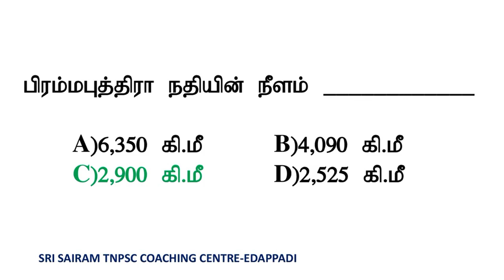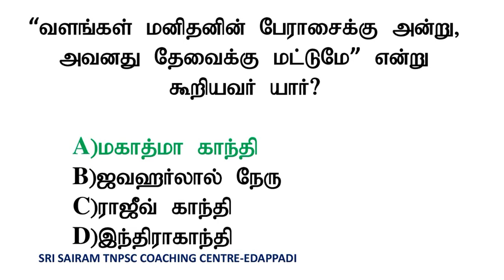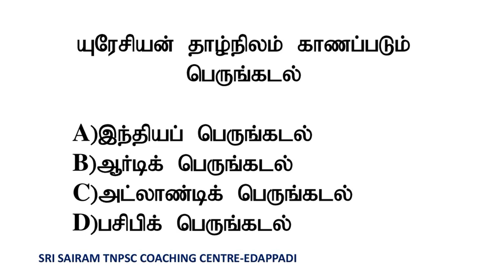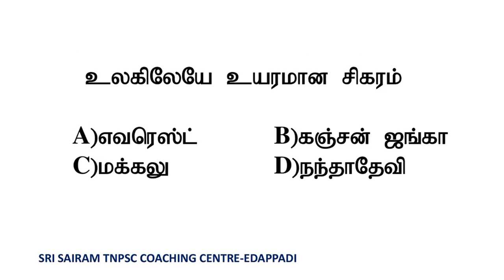16.புதிய சமச்சீர் || TNPSC EXAM -2021|| QUESTIONS AND ANSWERS || SRI SAIRAM TNPSC